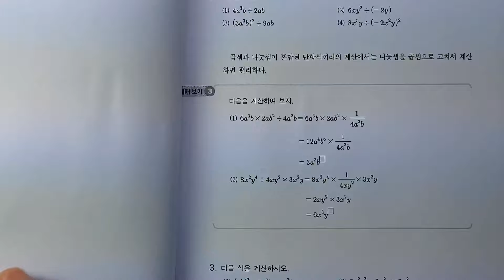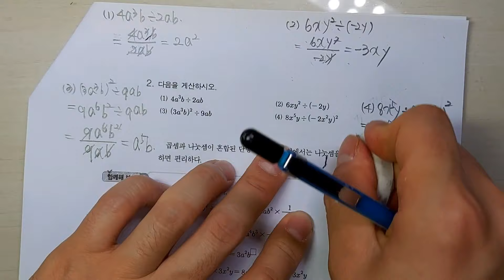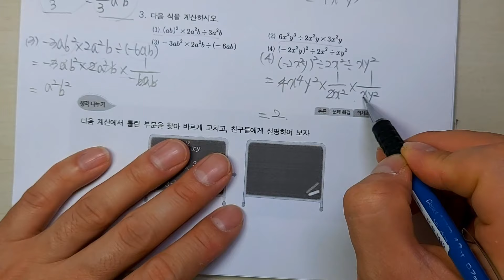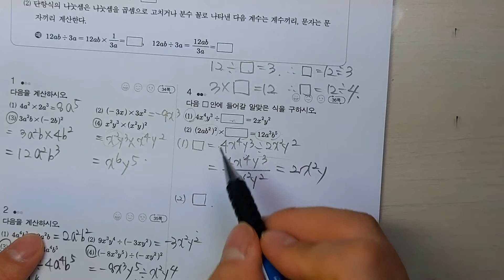중학교 수학2 지학사교과서 P.35~P37 문제풀이